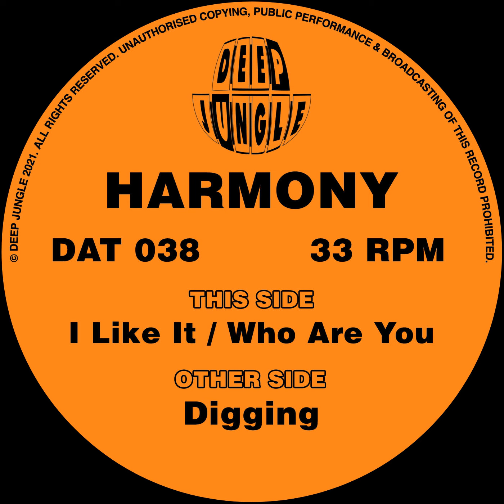Harmony - Digging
Purchase Digging / I Like It / Who Are You. :
Label : Deep Jungle
Catalog # : DAT038
Country : UK
Released : April 29th, 2021
Genre : Electronic
Style : Jungle, Drum 'n' Bass